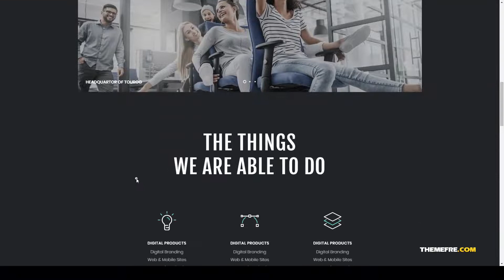Tourog Creative Agency WordPress Theme tourog animation Website Builder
Columns 4+

 Layout Responsive

 Tags animation, creative, digital, freelancer, heros, loading, parallax, portfolio, preloader, tourog, transition, video